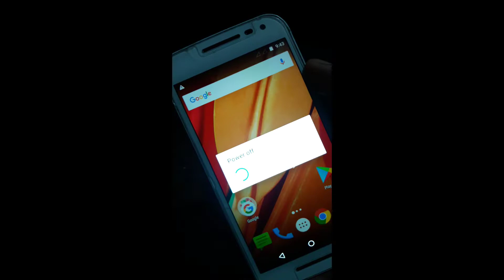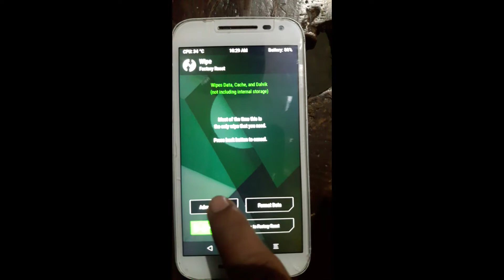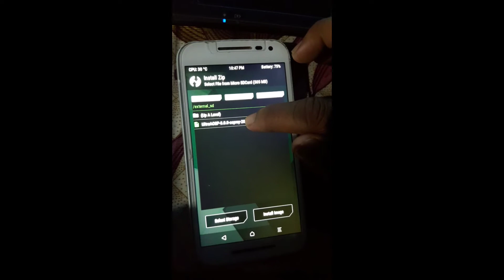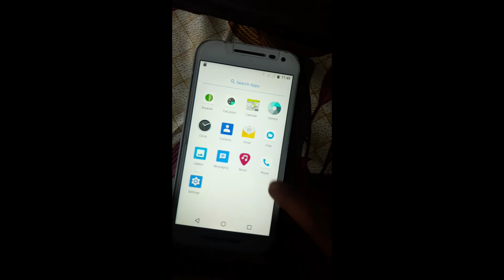How to install oreo 8.0 on moto g 3rd gen in hindi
Hello
Guys aaj hm aapko btayenge ki aap kaise kisi v mob me android oreo matlb android ka 8.0 version chdha skte hai wo v mob se too aayiye doston suru krte hai